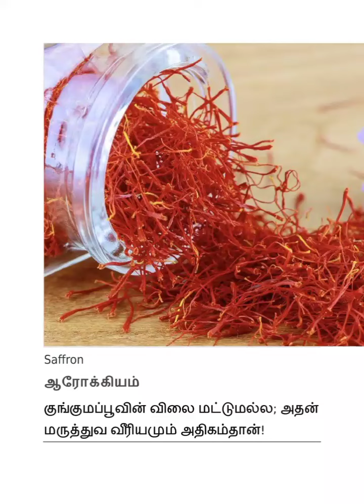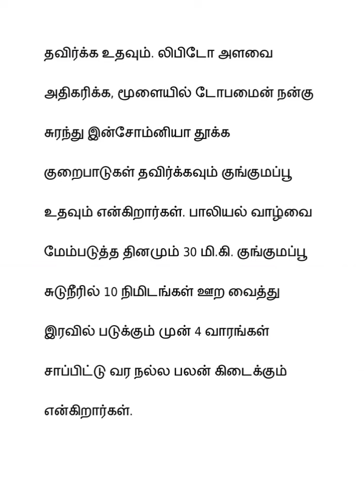குங்குமப்பூவின் மருத்துவ வீரியமும் அதிகம்தான்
கர்ப்பிணி பெண்கள் ஐந்தாம் மாதம் முதல் 9 மாதம் வரை இரவில் நாள்தோறும் பாலில் குங்குமப்பூவை இட்டுக்காய்ச்சி குடித்து வர தாய் மற்றும் குழந்தை இருவருக்கும் நோய் எதிர்ப்பு ஆற்றல் அதிகரிக்கும். தினமும் 15 மி.கி. மட்டுமே சாப்பிட வேண்டும். அதிகம் சாப்பிட பக்க விளைவுகள் ஏற்படும். தாய்ப்பால் கொடுக்கும் பெண்களும் சாப்பிடலாம். பால் நன்கு சுரக்கும்.
வயது முதிர்ச்சியால் வரும் கண் பார்வை குறைபாடு குங்குமப்பூவை சாப்பிடுவதால் பாதிப்பின் கடுமை குறைகிறது. பாதிக்கப்பட்ட கண் கருவிழி திசுக்களை புதுப்பிக்க உதவுவதுடன் கருவிழி தசைகள் வலுவடையவும் உதவுகிறது என்கிறார்கள். இதுபற்றி ஆய்வு செய்த ஸ்பெயின் நாட்டின் ஆராய்ச்சியாளர்கள்.

Also read:வால்மிளகின் வியக்கவைக்கும் ஆரோக்கியப் பலன்கள் தெரியுமா?

இதய நோய்களை தடுக்கும் தியாமின், ரிபோஃப்ளேவின் சத்துக்கள் கொண்டது குங்குமப்பூ. மேலும், ஆண்களின் மற்றும் பெண்களின் பாலுணர்வு குறைபாட்டை தவிர்க்க உதவும். லிபிடோ அளவை அதிகரிக்க, மூளையில் டோபமைன் நன்கு சுரந்து இன்சோம்னியா தூக்க குறைபாடுகள் தவிர்க்கவும் குங்குமப்பூ உதவும் என்கிறார்கள். பாலியல் வாழ்வை மேம்படுத்த தினமும் 30 மி.கி. குங்குமப்பூ சுடுநீரில் 10 நிமிடங்கள் ஊற வைத்து இரவில் படுக்கும் முன் 4 வாரங்கள் சாப்பிட்டு வர நல்ல பலன் கிடைக்கும் என்கிறார்கள்.
குங்குமப்பூவில் காணப்படும் ஆன்டி ஆக்சிடன்டுகள் சுற்றுச்சூழல் காரணமாக சருமத்திற்கு ஏற்படும் பாதிப்புகளில் இருந்து அவற்றை பாதுகாக்கிறது. சருமத்திற்கு தேவையான நீர்ச்சத்தை வழங்கி காயத்தை ஆற்றுகிறது. சருமத்தில் இருக்கக்கூடிய வெட்டு மற்றும் சிராய்ப்புகளை குங்குமப்பூ விரைவாக ஆற்றுவதற்கு உதவுகிறது. இதன் வீக்க எதிர்ப்பு பண்புகள் மற்றும் வைரஸ் மற்றும் பாக்டீரியாவுக்கு எதிராக செயல்படும் திறன் ஆகியவை முகப்பருக்கள் ஏற்படுவதை தடுக்கிறது.
5 முதல் 7 குங்குமப்பூ இழைகளை சுடுநீரில் போட்டு 10 நிமிடங்கள் கழித்து காலையில் வெறும் வயிற்றில் சாப்பிடலாம் அல்லது இரவில் பாலுடன் சாப்பிடலாம். நல்ல பலன் தெரிய 15 நாட்கள் தொடர்ந்து சாப்பிட்டு வர வேண்டும். எக்காரணம் கொண்டும் காபி, டீ யுடன் சாப்பிடக் கூடாது. இரத்த அழுத்தம் மற்றும் இரத்த உறைவு பாதிப்பு உள்ளவர்கள் சாப்பிடக்கூடாது. குங்குமப்பூ அலர்ஜி உள்ளவர்கள் சாப்பிடக்கூடாது. தினசரி 5 கிராமுக்கு மேல் குங்குமப்பூ சாப்பிடக்கூடாது. பக்க விளைவுகள் ஏற்படும்